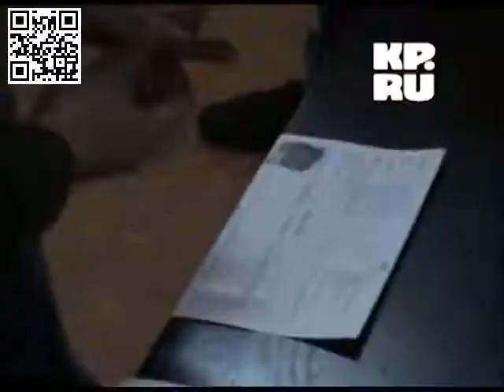Чем занимаются узбеки в Москве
Наступила пора выдворить таких кавказцев и азиатов из Москвы в их родные земли. Уже невыносимо от их скотства, неуважения к русской культуре и хамства! Они убивают наших людей, паразитируют в столице ВЕЛИКОЙ РУСИ-МАТУШКИ!